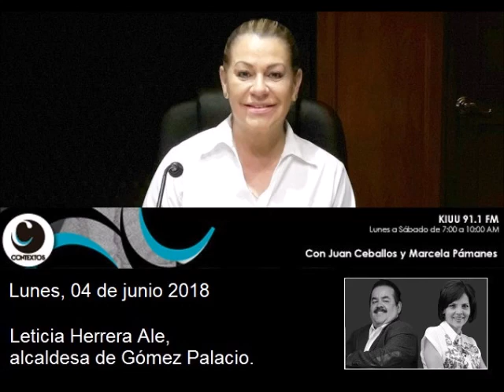'No permitiré que nadie venga a asustar a la gente de Gómez Palacio': Leticia Herrera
Ante la ola de calor que azotó a la Comarca Lagunera, la alcaldesa de Gómez Palacio, Leticia Herrera Ale, informó en el programa Contextos que el sábado se equipó y conectó el pozo de San Ignacio que abastecerá de agua potable a las zonas del norte de la ciudad. Además, en próximos días se conectará el pozo del ejido El Porvenir, que dotará del vital líquido a las comunidades rurales aledañas.